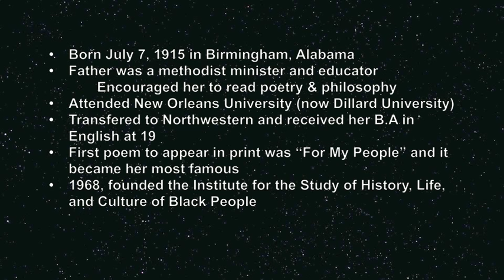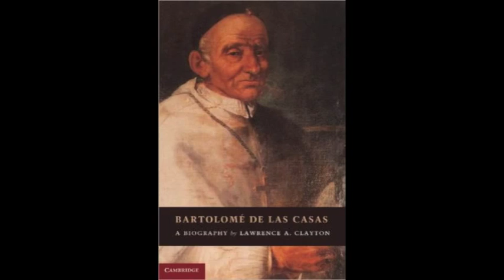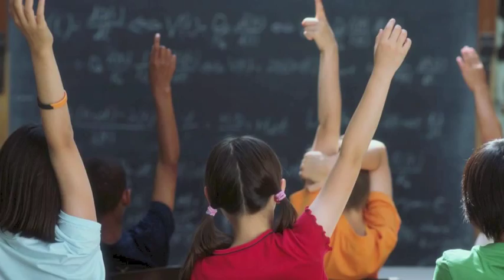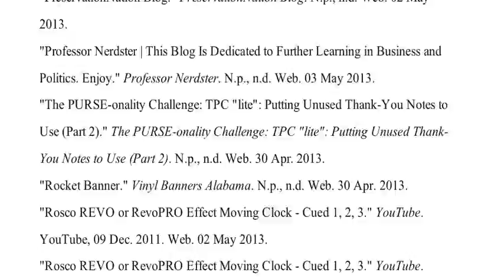For My People- Margaret Walker